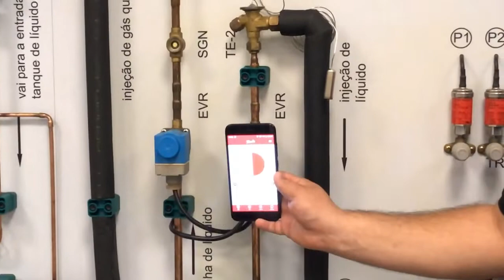Teste as bobinas solenoides facilmente com a Magnetic Tool